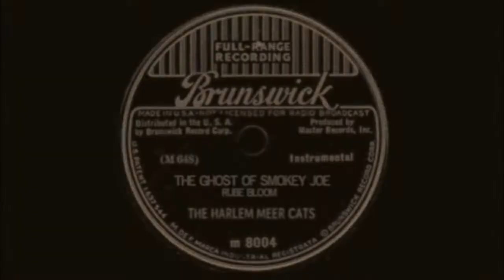The Ghost of Smokey Joe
The Harlem Meer Cats recording some "new" material, this time one of Cab Calloway's songs.